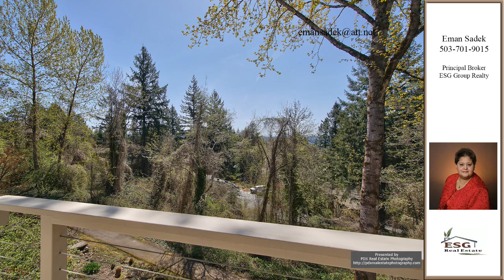Eman Sadek’s Listing at 260 Cervantes Cir, Lake Oswego, OR